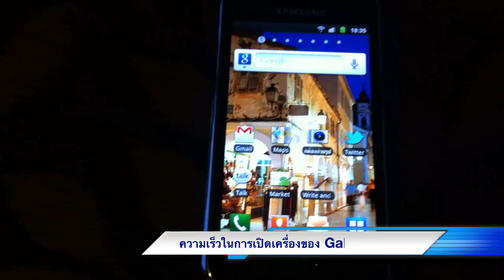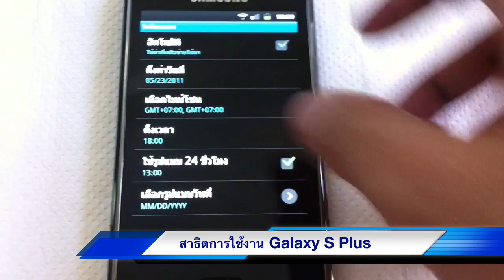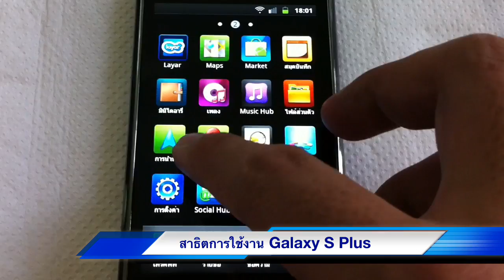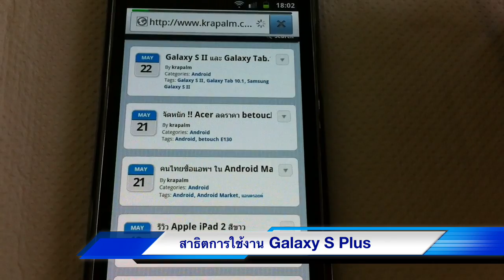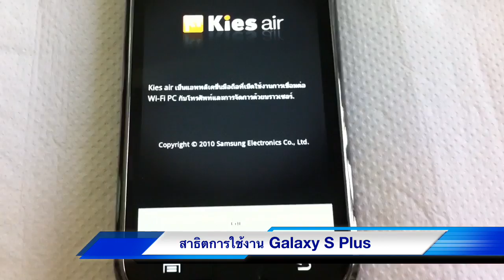Samsung Galaxy S Plus GT-I9001